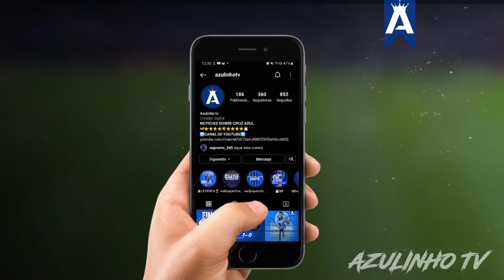❌🚨JONATHAN "EL CABECITA"RODRÍGUEZ AL AMÉRICA |✅JUGADOR DE CRUZ AZUL AL PORTO